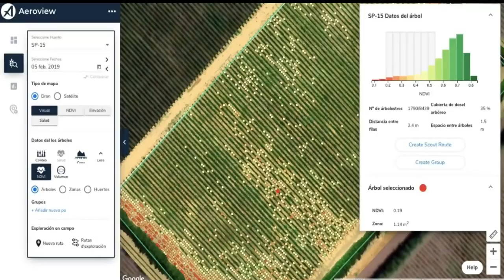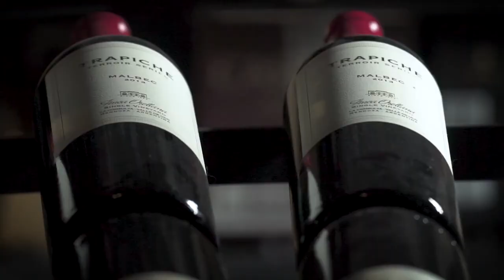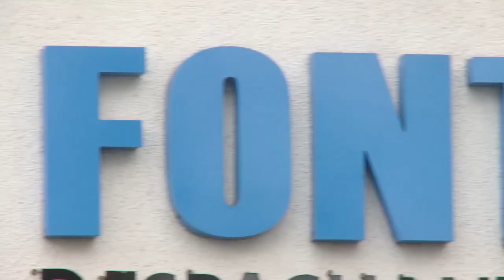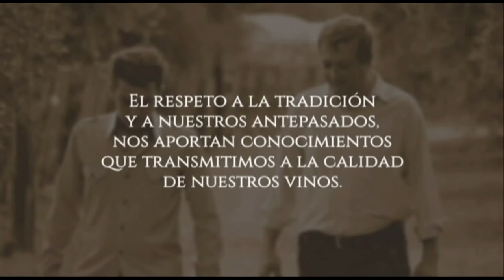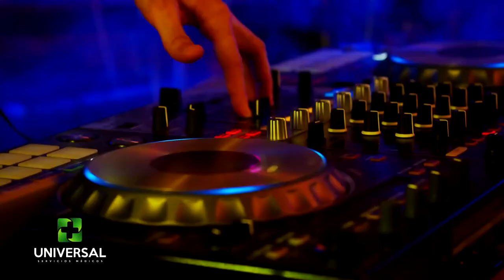Geraldine Giudicelli (Córcega, Francia) - PASION POR EL VINO (Programa 31, Bloque 02, Temporada 5)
La francesa Geraldine Giudicelli es enóloga y organiza catas. Si bien es nacida en Marsella, el origen de su familia es de la Isla de Córcega, donde se conectó con nosotros desde un viñedo que llega a orillas del hermoso Mar Mediterráneo.
Geraldine que también baila Tango de manera profesional, trabajó en la Argentina y en España por lo que su español es muy bueno, y nos relata su Pasión por el Vino.